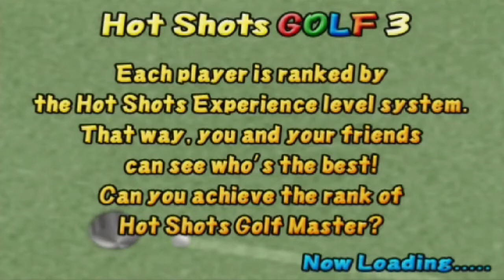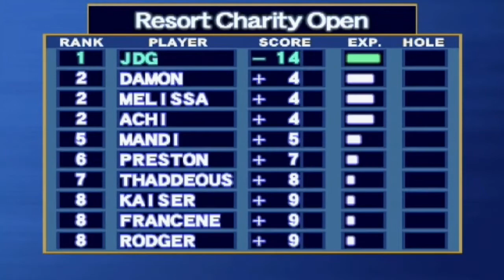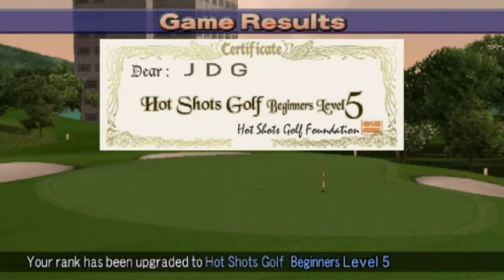Hot Shots Golf 3 | Part 8 | Resort Charity Open with Mitch!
The next tournament we're playing at is the Resort Charity Open at Aloha Beach Resort with our new character, Mitch!

See you soon for more Mario Party 4!